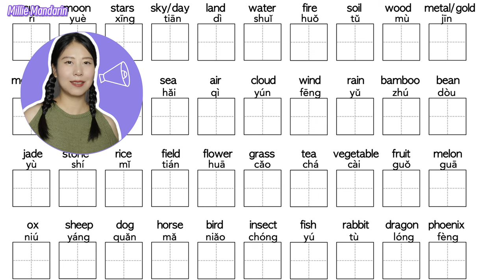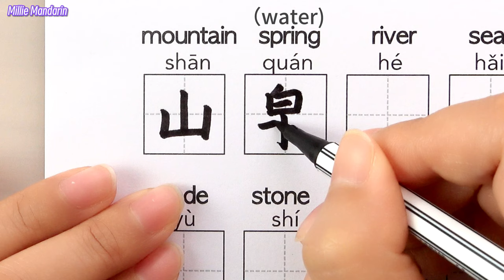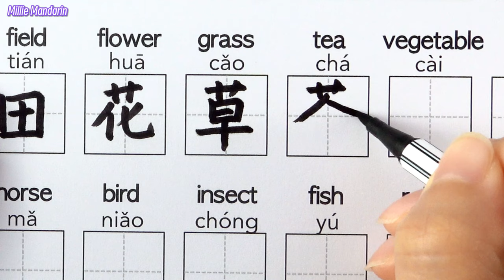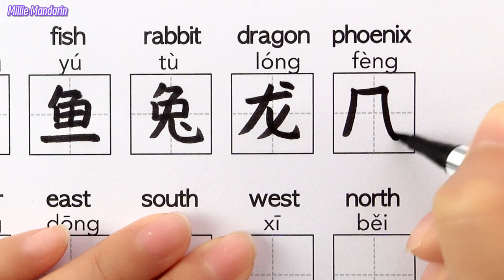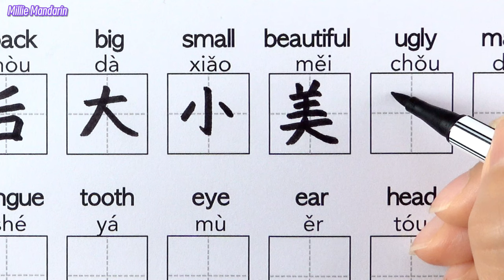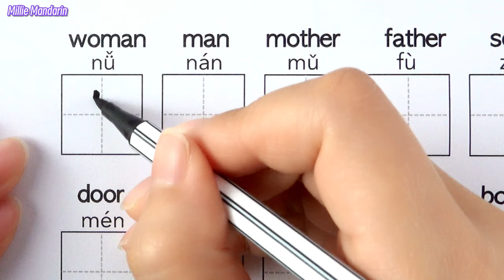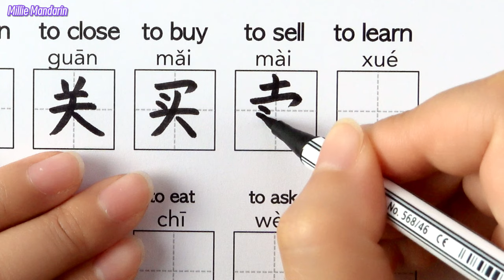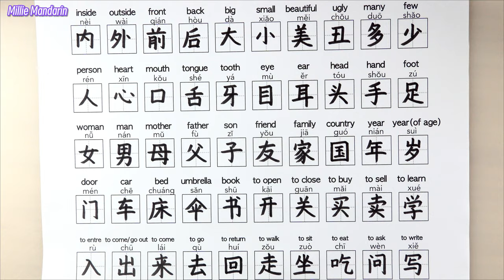Learn To Write 100 Chinese Characters For Beginners - Improve Your Chinese Handwriting!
How to write Chinese?
Let's practice writing Chinese characters in the correct stroke order !
Learn pronunciation and meaning at the same time.

00:00 Introduction and tips
00:28 writing and reading Chinese charcaters 1-50
11:03 writing and reading Chinese charcaters 51-100

Write 100 basic chinese characters

Write 100 Basic Chinese Characters⎮How to write Chinese Characters For Beginner⎮Chinese Handwriting⎮learn 100 basic chinese characters for beginners, Chinese for beginners writing,